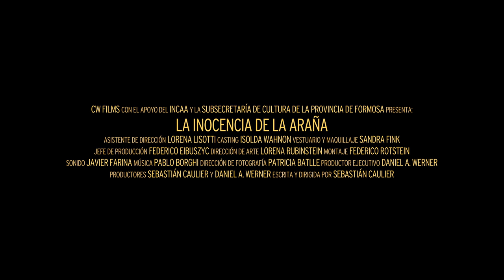La inocencia de la araña - Trailer oficial - Con Juan Gil Navarro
¿Hasta dónde pueden llegar dos nenas de doce años enamoradas de su profesor? ¿Cuál es el límite entre lo divertido y lo peligroso? ¿Qué separa una fantasía infantil de un plan macabro? ¿Por qué nadie en ese tranquilo colegio de provincia supo ver lo que pasaba?
Todo empezó con una araña...

How far can two 12-year old girls in love with their teacher get? What´s the limit between fun and dangerous? When does a childish fantasy ends to become a sinister plan? Why didn´t anybody in that quiet town school could see what was going on?
It all began with a spider...